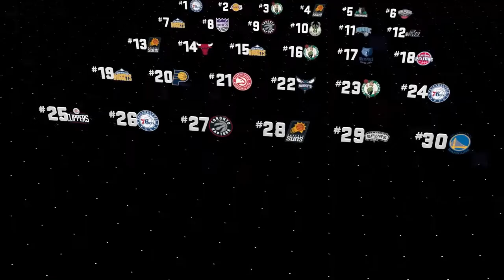NBA 2K17 MY CAREER WALKTHROUGH GAMEPLAY PART 7 - SIGNING DAY (XBOX ONE S)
OFFICIAL START OF NBA 2K17 MY CAREER. .
NBA 2K17 MyCareer Gameplay Walkthrough will include a full playthrough of my journey through MyCareer of NBA 2K17 will include all the cut sense and all major changes with my player on Xbox One S, PS4, Xbox 360 and PS3 in full 1080p HD 60fps.

NBA 2K17 is a basketball simulation game which, like the previous games in the series, strives to realistically depict the experience of the National Basketball Association (NBA), as well as present improvements over the previous installments. The player mainly plays NBA basketball games with real-life or customized players and teams. As such, games follow the rules and objectives of NBA basketball games. Several game modes are available for the player and many settings can be customized. The game contains many presentation qualities that are modeled on real-life presentation, such as crowd animations, commentary, pre-game, halftime, and post-game shows, camera angles, lighting, and player animations. There are eleven different commentators and announcers, including Kevin Harlan, Chris Webber, Shaquille O'Neal, Chris Webber, and Doris Burke. Different arenas have different commentary teams. The menus have also been modified.

Along with playing games with current NBA teams, such as the Philadelphia 76ers and Toronto Raptors, other teams are featured, such as the 2016 United States men's Olympic basketball team, the Australia men's national basketball team, and the 1992 United States men's Olympic basketball team. 21 EuroLeague teams are also present.

One of the touted improvements is concerning the game's returning MyGM and MyLeague game modes. Both modes have the player acting as the ruling force of all basketball operations for a specific team and allow the player to customize many aspects of the team. MyGM is more focused on maintaining a realistic, functioning team and impressing the owner, whereas MyLeague offers far more customization options. In both modes, the player simulates through seasons, changing personnel, playing in games themselves, and participating in off-season activities, such as the draft. The introduced features focus on league expansion. As well as happening dynamically, the player can start either mode with up to 36 teams and may modify many aspects of every team. The player will go through the process of creating an expansion team in a model very similar to real-life occurrences of expansion teams. As well as creating the logos and jerseys of the teams, an expansion draft is held and other teams must protect a select amount of players. The league will automatically adjust the schedule, draft, draft lottery, etc. if expansion teams are created. The player can also download other players' creations.

NBA 2K17 again, for the fifth time in the series, features MyTeam mode, a mode based around the idea of building the ultimate basketball team, and maintaining a virtual trading card collection. Players build their own custom team, selecting the players, jerseys, logos, coach, court, and other basketball related things, and play with their team in basketball tournament-style competitions against other players' teams. Players collect cards that unlock players, playbooks, and other items that can be used in their team or sold. Players purchase card packs, which give the player random items, with Virtual Currency (VC). Cards have different levels that indicate its quality (Bronze, Gold, Diamond, etc.).

MyCareer mode returns. Like previous iterations of the mode in the series, the player creates a basketball player and plays through their career. The player customizes their player's appearance and upgrades their attributes as they play through a college career and enter the NBA. The player plays basketball games and participates in off-court activities. A storyline is also present.